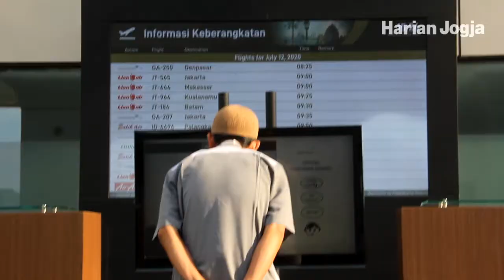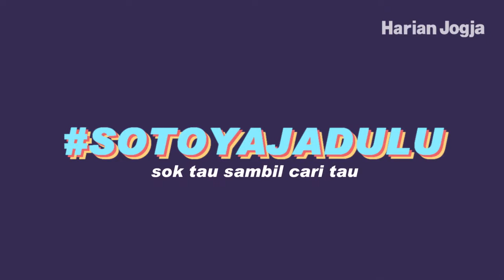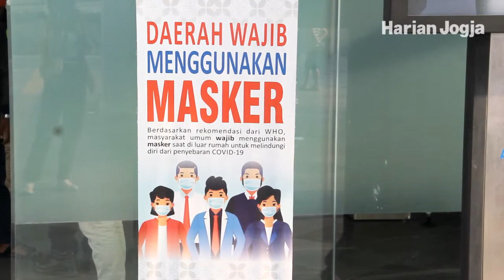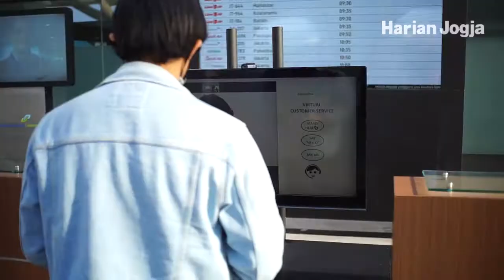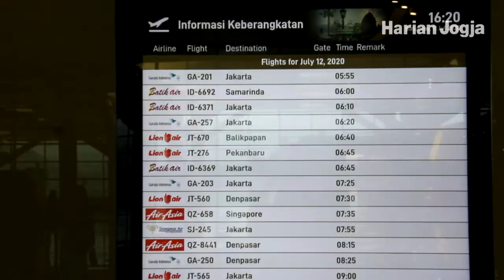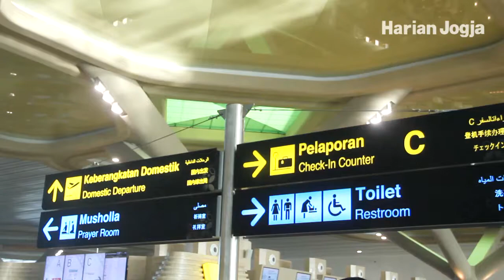Amankah Terbang saat Pandemi?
Meski status pandemi Covid-19 hingga saat ini belum dicabut, Yogyakarta International Airport (YIA) sudah membuka diri baik untuk pergi maupun datang ke Ngayogyakarta Hadiningrat. Masyarakat yang ingin bepergian tak perlu khawatir karena PT Angkasa Pura 1 sudah menyiapkan sejumlah protokol kesehatan sehingga perjalanan Anda dapat tetap nyaman dan aman. Apa saja yang harus dipersiapkan  sebelum terbang agar tak ditolak meski sudah membeli tiket dan tiba di bandara? Sila simak liputan dari Harian Jogja untuk Anda.